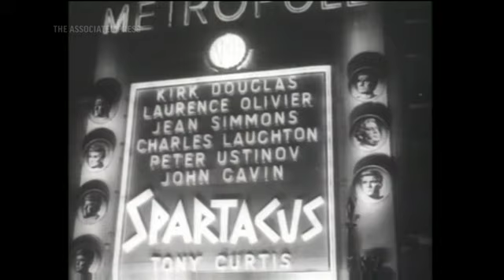On This Day: 7 December 1960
Kirk Douglas had a royal premiere for director Stanley Kubrick's epic "Spartacus" in London. (Dec. 7)